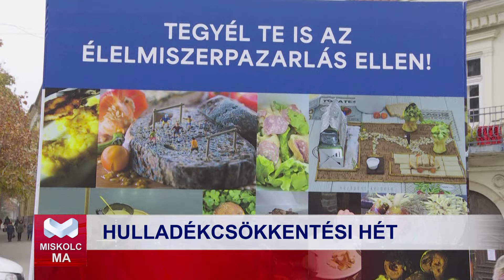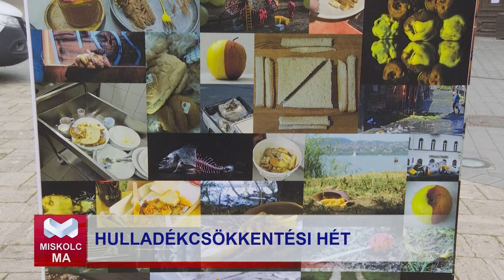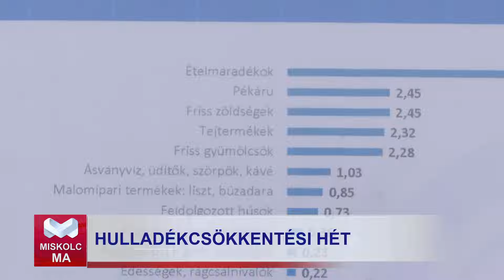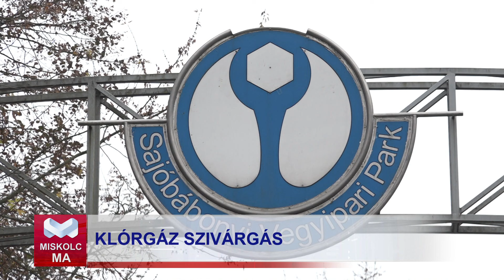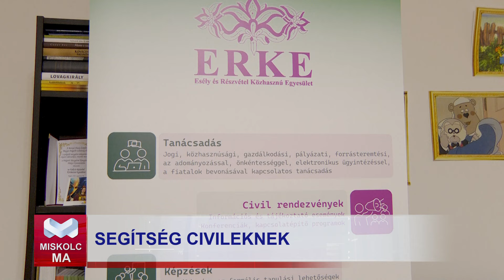Miskolc Ma 2024. 11. 18.